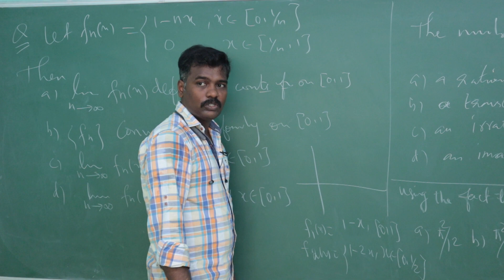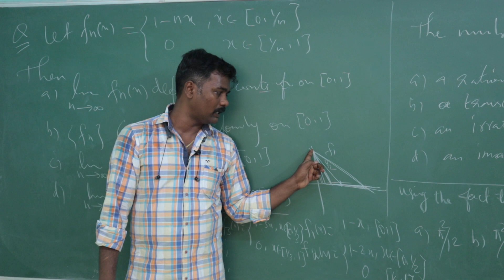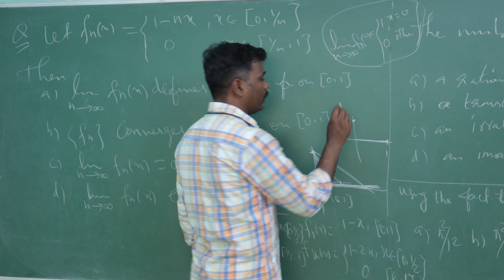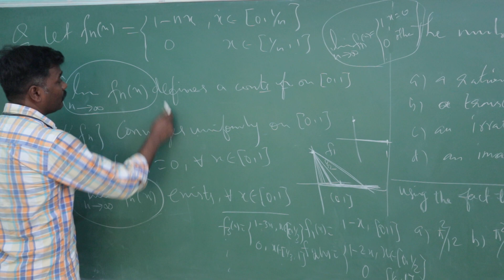CSIR-NET Mathematics Previous year problems and solutions| Real Analysis| Part-C| Part-B| Tamil-2